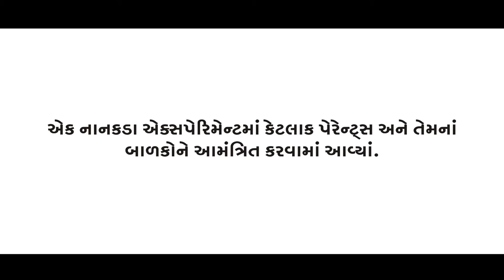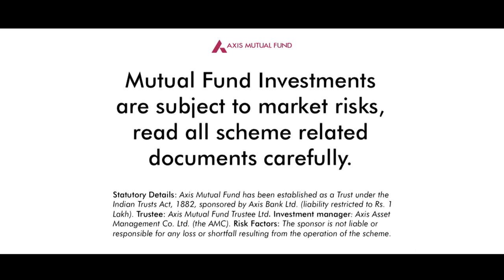Do Your Homework - Gujarati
A simple experiment which got parents to appreciate their children's dreams better and at the same time helped them realise that children do indeed have multiple career options today.
And one key take-away - whatever dream career children might pursue in the future, parents need to be prepared to help them realise it. And for that, parents need to do a little bit of homework.